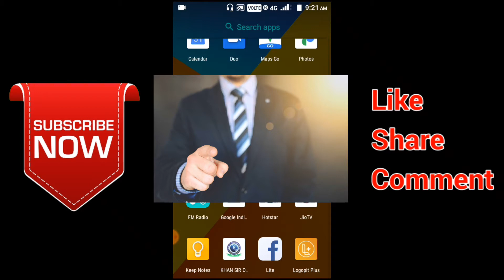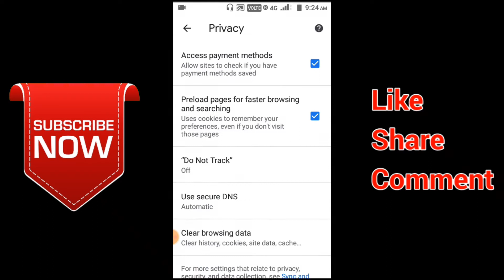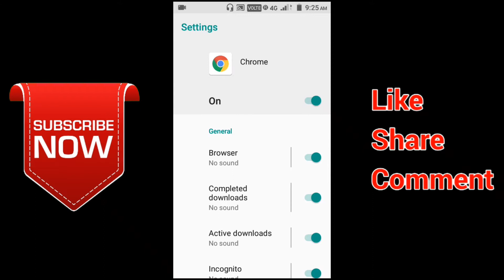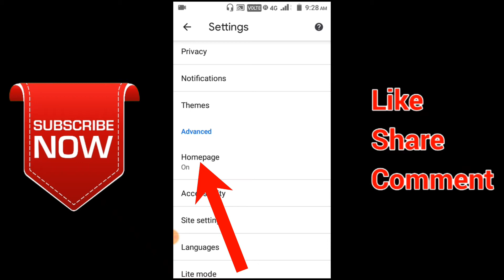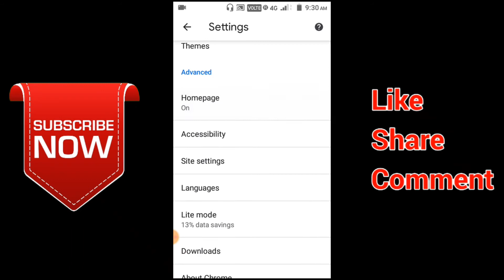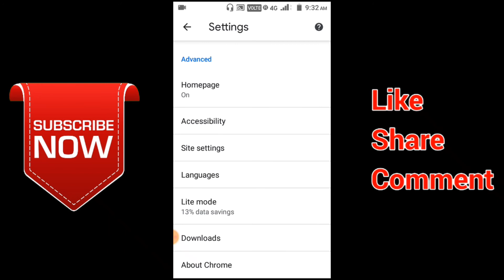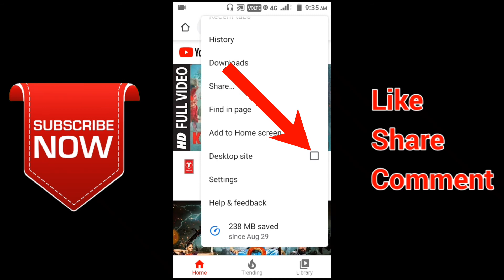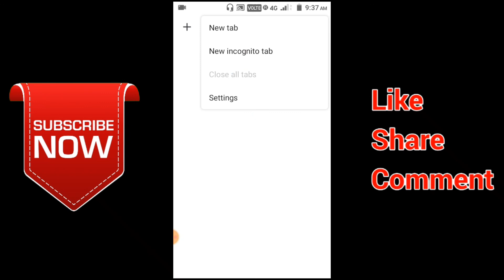Google Chrome Browser Ki 10 Setting | Sikh Lo Hamesha Kaam Ayega